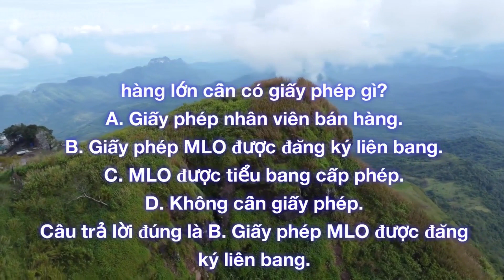[Việt] [Real Estate Practice Test] [Chapter 2: Agency Relationships & Career Opportunities] Q. 23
Real Estate Practice Test
Chapter 2: Agency Relationships & Career Opportunities
Question 23: Which license is required for California individuals who are employed directly as salaried loan officers for a big bank?
A. Salesperson license.
B. Federally registered MLO license.
C. State-licensed MLO.
D. No license required.
Correct answer is B. Federally registered MLO license.

[Việt]

Câu hỏi 23: Cá nhân California được tuyển dụng trực tiếp làm nhân viên cho vay cho một ngân hàng lớn cần có giấy phép gì?
A. Giấy phép nhân viên bán hàng.
B. Giấy phép MLO được đăng ký liên bang.
C. MLO được tiểu bang cấp phép.
D. Không cần giấy phép.
Câu trả lời đúng là B. Giấy phép MLO được đăng ký liên bang.